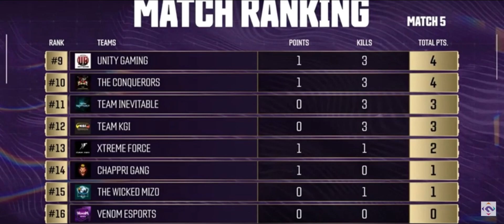Team KGI, Nodwin Highlights! Official Highlights Coming Soon!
Hlo Guys myself RealChamp Official Member of Team KGI
Thanks 😊

If you want to play against me U can Download App -TOURNAFEST-

Make sure to join KGI Guild

Daily Price Pool Rooms are being hosted
Timings 8:00 & 8:30
₹250 each

Join Tournafest - KGI

Instagram Username - RealChampPM
Or else U can click here I'm on Instagram as realchamp_pm. Install the app to follow my gameplay and videos.